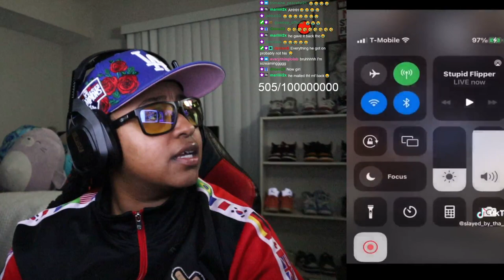I met him on INSTAGRAM I invited him over & went to sleep & he R0BBED ME.!